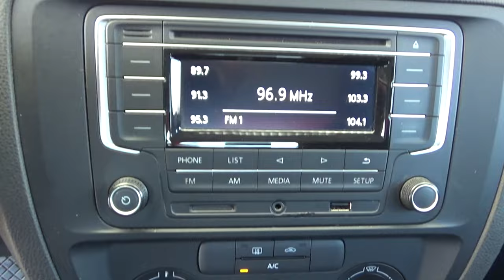Volkswagen / Jetta / 2017 - 18431